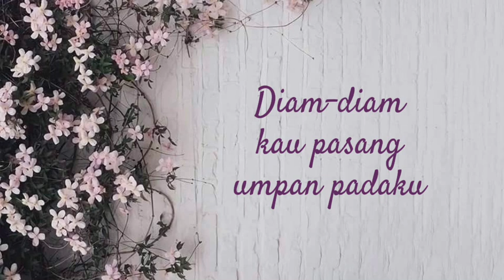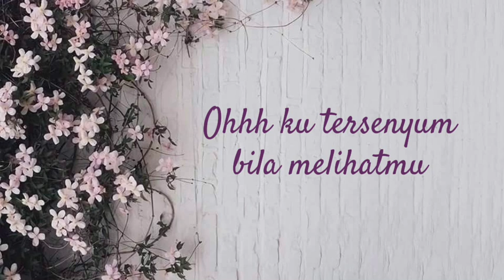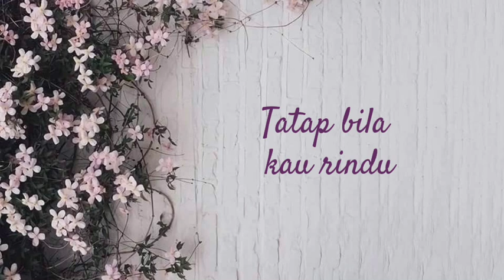Tempatkan Ku - Dayang CeriaPopstar (LIRIK)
HI MY NAME IS FARIZ🐥

CONTENT :
♠️ Lyrics Videos